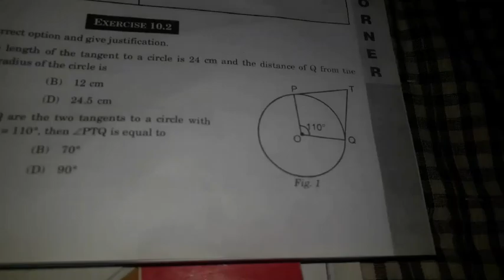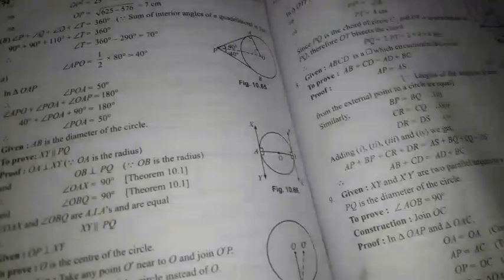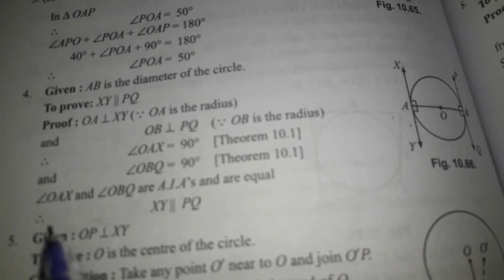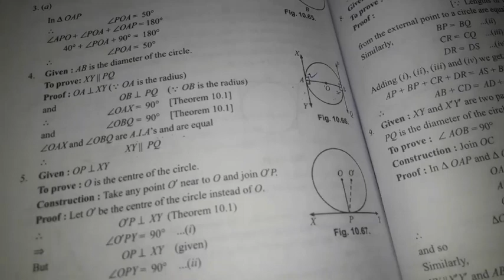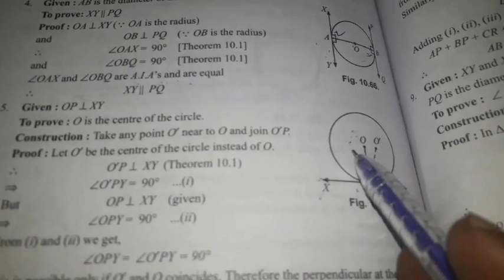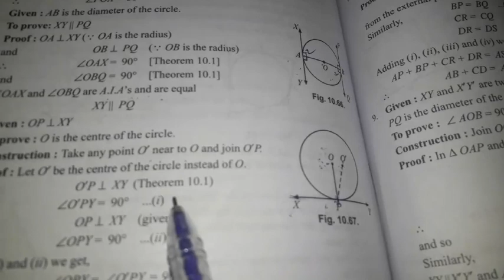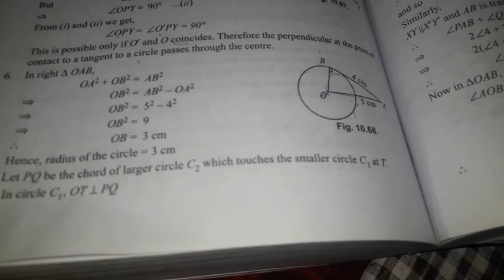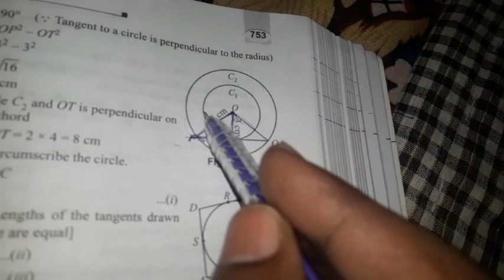Circle 10th Class 10.2 Exercise Lecture 1st